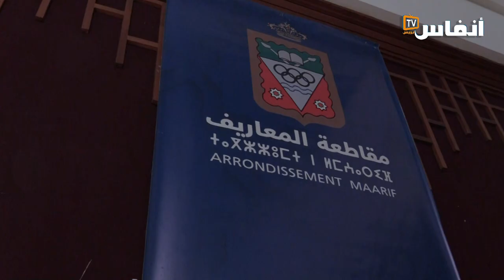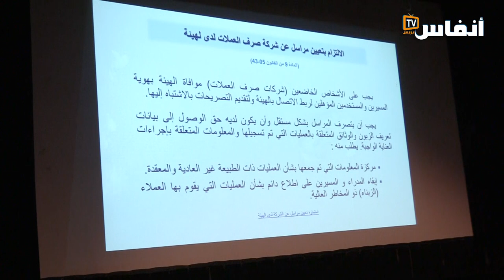شركات الصرف تتصدى لغسيل الأموال وتمويل الإرهاب